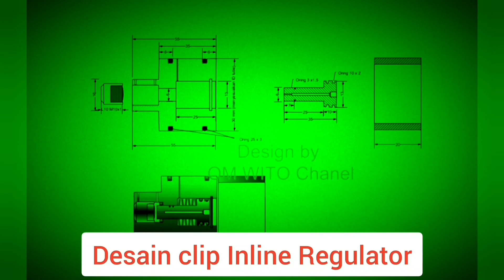Inspirasi: valve Reg PB penyetelan dari luar /external Adjustment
inspirasi valve reg pengaturan tekanan dari luar untuk mempermudah penyesuaian